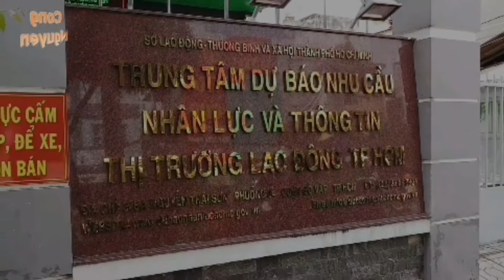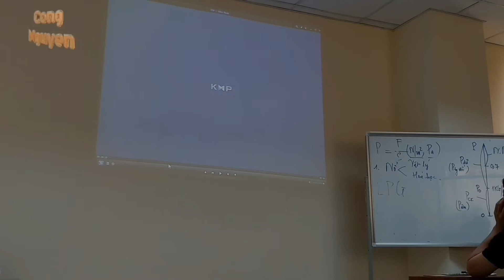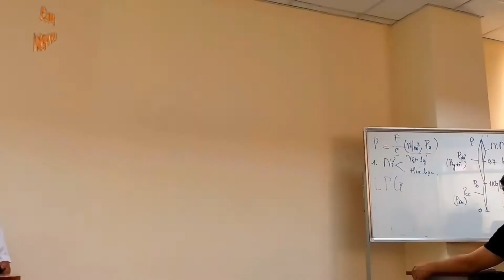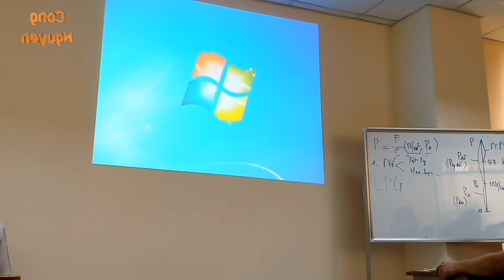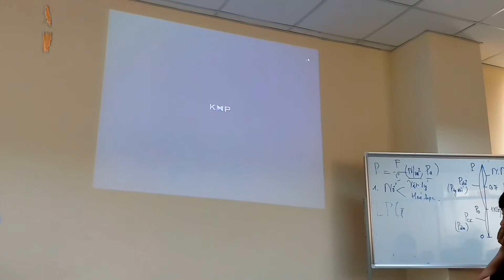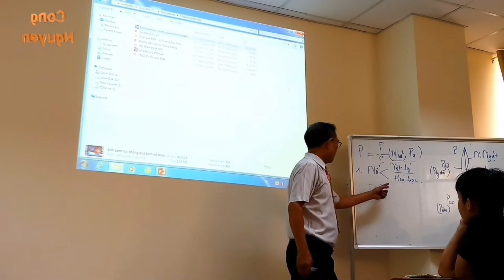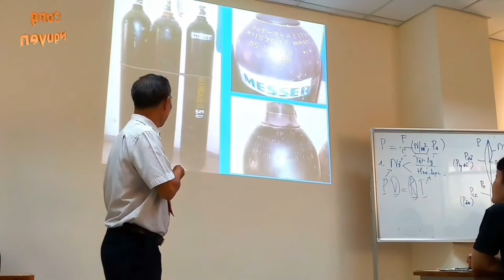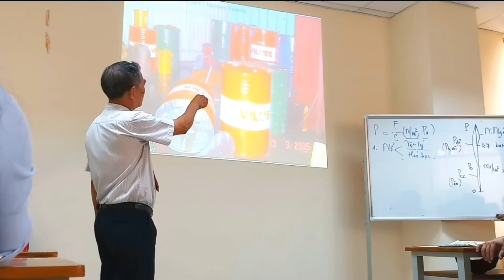Hướng Dẫn Sử Dụng Máy Nén Khí, Áp Suất Là Gì, Áp Lực Là Gì | Part 5 | Cong Nguyen #20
Chào mừng các Bạn đến với kênh Cong Nguyen hôm nay mình chia sẻ kiến thức hướng dẫn sử dụng máy nén khí, Áp Suất Là Gì, Áp Lực Là Gì | part 5 | - safe use of air compressors| part 5
An toàn thiết bị áp lực là chương trình quốc gia do chính phủ tài trợ nhằm phổ cập kiến thức an toàn trên các thiết bị áp suất (máy nén khí) cho hộ kinh doanh như: người hành nghề sửa chữa bơm vá xe, cơ khí và các ngành nghề khác có sử dụng các thiết bị áp suất (máy nén khí). kiểm định thiết bị áp lực và van an toàn
Mọi ý kiến đóng góp hoặc chia sẻ xin vui lòng để lại bình luận bên dưới hoặc gửi về:
Các video liên quan:
-Hướng Dẫn Sử Dụng Máy Nén Khí, Áp Suất Là Gì, Áp Lực Là Gì | Phần 5| Cong Nguyen
-Hướng Dẫn Sử Dụng Máy Nén Khí, Áp Suất Là Gì, Áp Lực Là Gì | Phần 4| Cong Nguyen
-Hướng Dẫn Sử Dụng Máy Nén Khí, Áp Suất Là Gì, Áp Lực Là Gì | Phần 3| Cong Nguyen
-Hướng Dẫn Sử Dụng Máy Nén Khí, Áp Suất Là Gì, Áp Lực Là Gì | Phần 2| Cong Nguyen
-Hướng Dẫn Sử Dụng Máy Nén Khí, Áp Suất Là Gì, Áp Lực Là Gì| Phần 1| Cong Nguyen